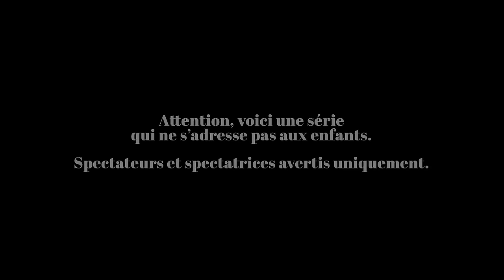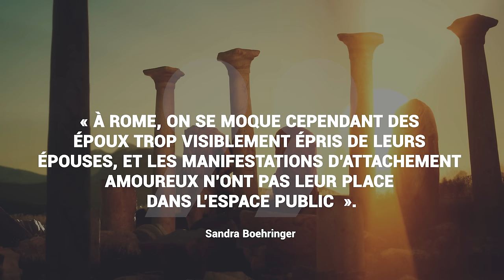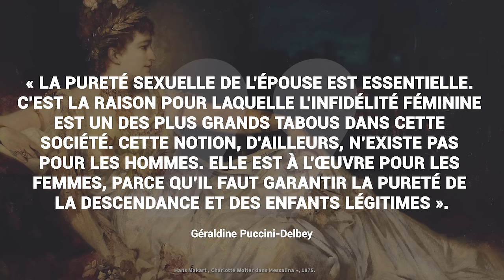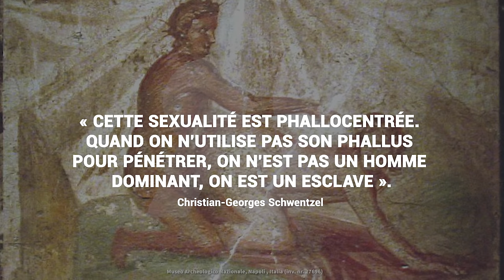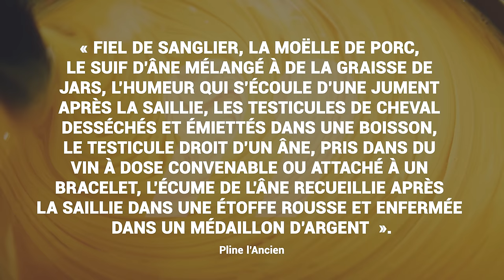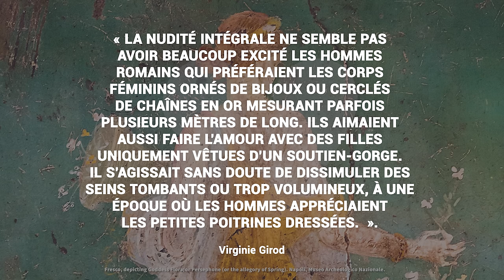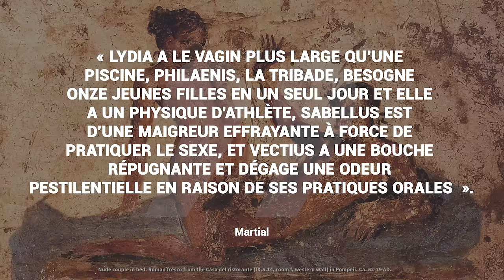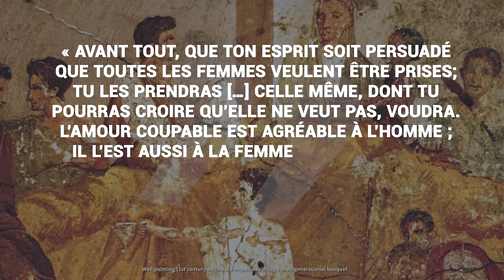Sexe en Rome antique - Sexualité occidentale (tome 2) série #5 | L'Histoire nous le dira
Et maintenant, on part en Rome antique et on continue de s'interroger sur l'histoire de la sexualité.

Pour soutenir la chaîne, au choix:
1. Cliquez sur le bouton « Adhérer » sous la vidéo.

Sources et pour aller plus loin:
Philippe Brenot et Laetitia Coryn, Sexe Story. La première histoire de la sexualité en BD, Montréal, Guy Saint-Jean, 2016
Reay Tannahill, Le sexe dans l’histoire, Paris, Marabout, 1982.
Maryse Jaspard, Sociologie des comportements sexuels, Paris, Découverte, 2005.
Sylvie Steinberg (dir.), Une histoire des sexualités, Paris, PUF, 2018
Robert Muchembled, L’orgasme et l’Occident, Paris, Seuil, 2015.
Lo Duca, Histoire de l’érotisme, Paris, Pygmalion, 1979.
Yvonne Knibiehler, La sexualité et l’histoire, Paris, Odile Jacob, 2002.
Paul Veyne, « L’homosexualité à Rome », dans Amour et sexualité en Occident, collectif., Paris, Seuil, 1991, p. 69-76.
Paul Veyne, Sexe et pouvoir à Rome, Paris, Tallendrier, 2016.
Géraldine Puccini-Delbey, La vie sexuelle à Rome, Paris, Tallendier, 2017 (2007).
Catherine Salles, L’amour au temps des romains, Paris, First, 2020.
Christian-Georges Schwentzel, Le nombril d’Aphrodite. Une histoire érotique de l’Antiquité, Paris, Payot, 2019.
Christian-Georges Schwentzel, « Les Romains étaient-ils des obsédés sexuels ? », Le Point, 26 juillet 2018.
Otto Kiefer, Sexual life in Ancient Rome, New York, Routledge, 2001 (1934).
Sandra Boehringer,. « La sexualité a-t-elle un passé ? De l'érôs grec à la sexualité contemporaine : questions modernes au monde antique », Recherches en psychanalyse, vol. 10, no. 2, 2010, pp. 189-201.
Sandra Boehringer,. « Sexe, genre, sexualité : mode d’emploi (dans l’Antiquité) ». Kentron, no 21 (31 décembre 2005): 83‑110.
Sandra Boehringer, et Violaine Sebillotte-Cuchet. « Corps, sexualité et genre dans les mondes grec et romain », Dialogues d'histoire ancienne, vol. 14, no. Supplement14, 2015, pp. 83-108.
Jean-Noël Robert, Rome, Paris, Belles Lettres, 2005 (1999).
Jean-Noël Robert, Éros romain, Paris, Les Belles Lettres, 1997.
Boehringer Sandra et Tin Louis-Georges, Homosexualité: Aimer en Grèce et à Rome, Paris, Les Belles Lettres, 2018
Joshua J. Mark, « Amour, Sexe et Mariage en Rome Antique », World History Encyclopedia, 31 août 2020.
Michel Foucault, Histoire de la sexualité, t. I La Volonté de savoir, Paris, Gallimard
Cyril Dumas, L’Art érotique antique. Fantasmes et idées reçues sur la morale romaine, Book-e-Book, 2016.
Cantarella Eva, Selon la nature, l’usage et la loi : La Bisexualité dans le monde antique, Paris, La Découverte, 1991
Alberto Angela, Un empire des sens : amour et sexe à Rome : un jour de l’an 115, Paris, Payot, 2023.
Danielle Gourevitch, « Quelques fantasmes érotiques et perversions d’objet dans la littérature gréco-romaine », dans Mélanges de l’École française de Rome. Antiquité, tome 94, n° 2. 1982.
Sexualités dans la Rome antique, Wikipédia.
« Homosexualité dans la Rome antique », Wikipédia.
John R. Clarke, Roman Sex: 100 B.C. to A.D. 250, Echo Point Books & Media, 2014.